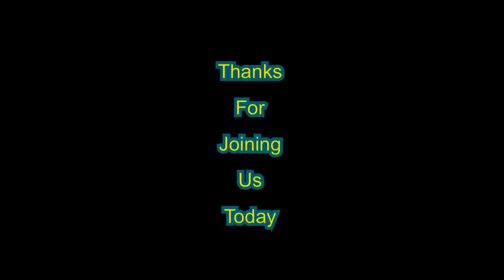NEVER … EVER … LIE TO YOUR JUDGE !!!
No nonsense judge sentences a defendant who starts his Violation Of Probation hearing by lying to him…yet another example of what our judicial system deals with every day…